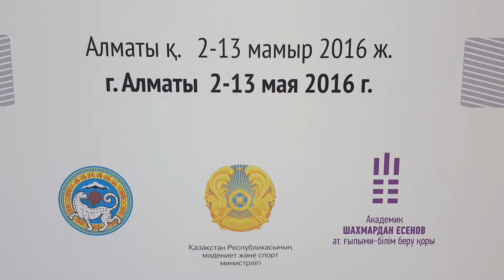Финал Чемпионата Республики Казахстан по шахматам. V - тур. г. Алматы, 07. 05. 2016 г.